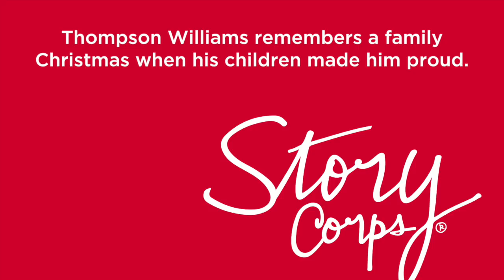Thompson Williams remembers a family Christmas when his children made him proud | StoryCorps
Thompson Williams and his son Kiamichi-tet came to StoryCorps in 2014 to talk about Thompson’s father — and Kiamichi-tet’s grandfather — Melford Williams, a tribal leader with the Caddo Nation in Oklahoma and a World War II veteran.

During that conversation, they also remembered a family Christmas in 2001.

They were living in Edmond, Oklahoma at the time. Kiamichi-tet was 11 years old and his sister, AuNane, was 14. Thompson was a teacher’s assistant for students with special needs — work he loved but that didn’t pay well. His wife was an artist, selling paintings and handmade Christmas ornaments.

As the holidays approached, Thompson realized they wouldn’t have money for gifts, and he was faced with a difficult decision. But, as he remembers here, it was his children who would help him make the right choice.

”SUNKEN EYES (INSTRUMENTAL)” BY WEINLAND FROM THE ALBUM BREAKS IN THE SUN INSTRUMENTALS

Audio Card by Amanda Meltzer